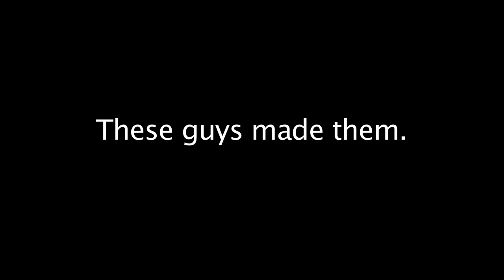Bohemian Jam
Shaun and Josh showcase some of the sounds an Oil Can guitar can make.
for more details!